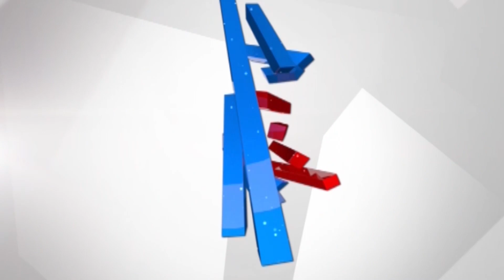Sri Rama Sene Workers Rush To SJ Park Police Station As Cops Arrest Girl, Who Raised Pro Pak Slogan